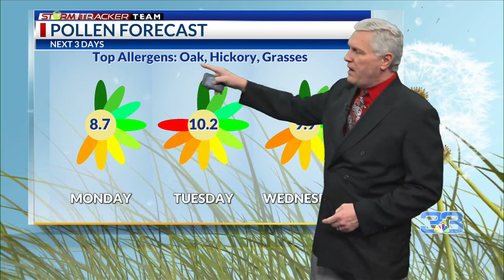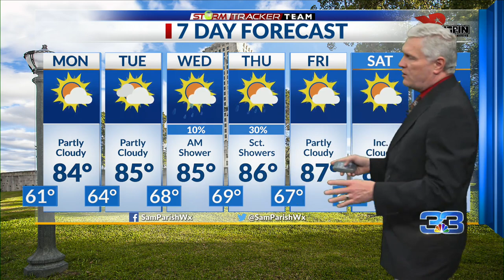Weather Forecast for Baton Rouge – 4/14/24: Nice weather continues for a few days.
Chief Meteorologist Sam Parish has your StormTracker Team forecast for Sunday, April 14, 2024.
Mostly fair tonight with milder overnight low temperatures with the low tonight near 60. Tomorrow will be partly to mostly sunny and remaining dry with south winds. The high temperature tomorrow will be in the mid 80’s. Nice weather continues into Tuesday with a mild overnight low and highs in the mid 80’s.